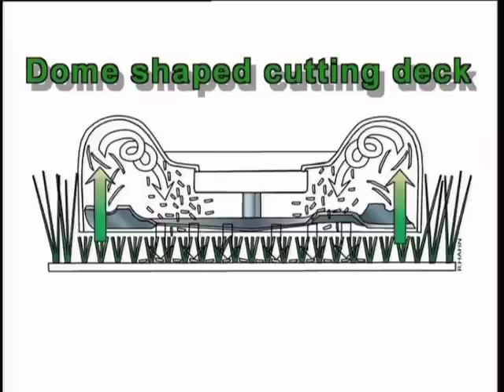ETESIA Biocut 53 - Efficient even in long grass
The powerful, high-performance mower biocut 53 ensures a quick, clean, environmentally-friendly cut. The mulching cover can be removed to convert the biocut53 into a direct rear ejection mower, which is highly efficient in tall and wet grass.
Mulching and grasscutting : ETESIA's cutting deck design with new profiled BIOCUT® blade lifts the grass before it is cut. A quick, clean, environmentally friendly cut.
The centralised system provides any cutting heights between 25 mm to 95 mm at the turn of a handle.
Engine : the powerful BRIGGS & STRATTON INTEK engine delivers 6 hp for maximum efficiency. For light cutting, the machine's controls can be set on the economy position for lower fuel consumption.